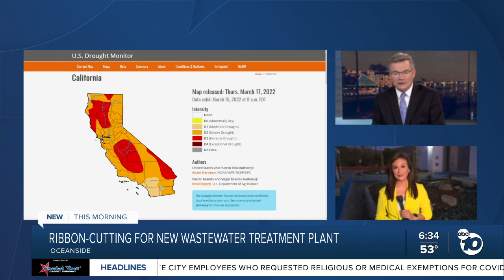Ribbon-cutting for new wastewater treatment plant in Oceanside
A new water treatment plant in Oceanside aims to turn wastewater into drinking water.